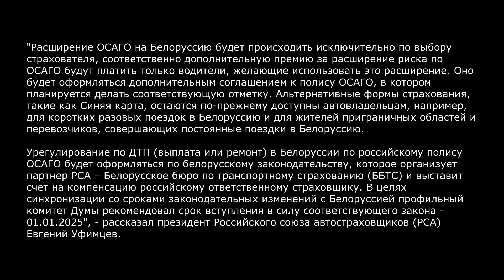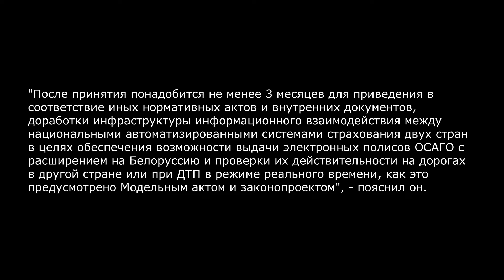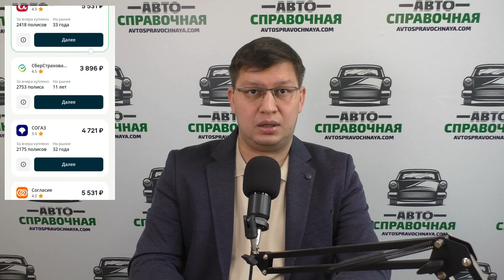Госдума расширила действие ОСАГО на Беларусь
26 ноября 2024 года во втором и третьем (окончательном) чтении Госдумы одобрено расширение российских полисов ОСАГО на Беларусь.